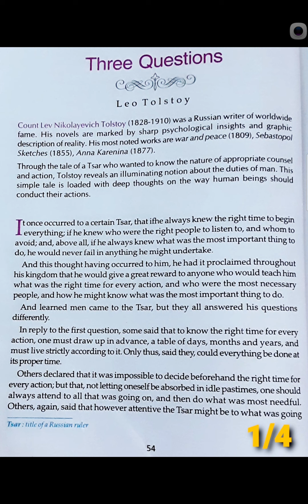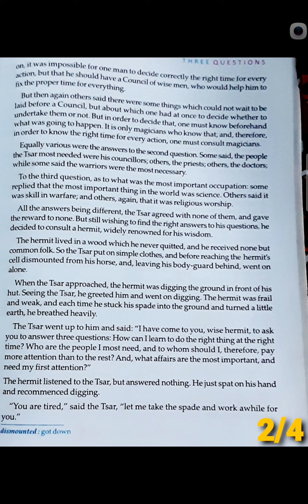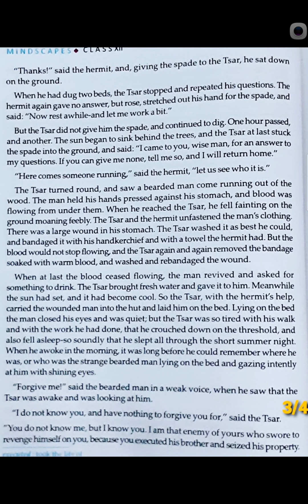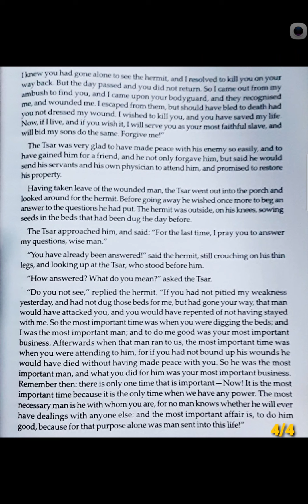WBCHSE HS ENGLISH TEXT Three Questions Leo Tolstoy Full Text with Bengali meaning